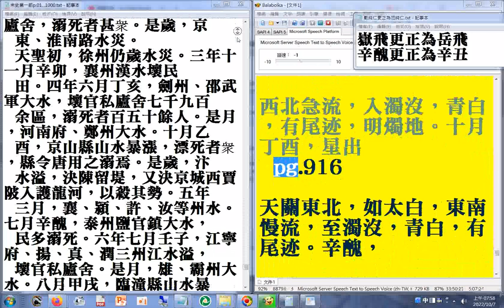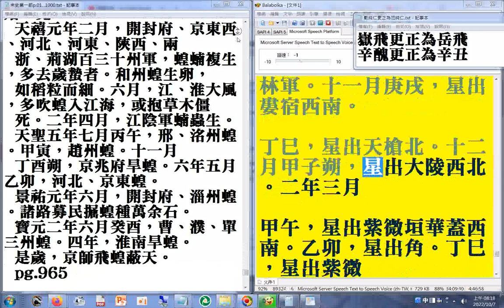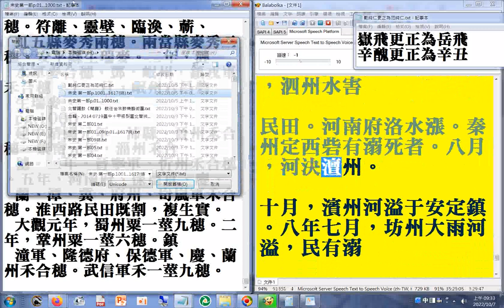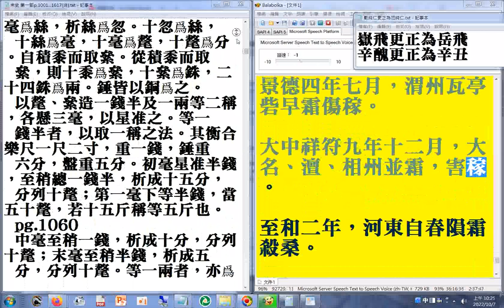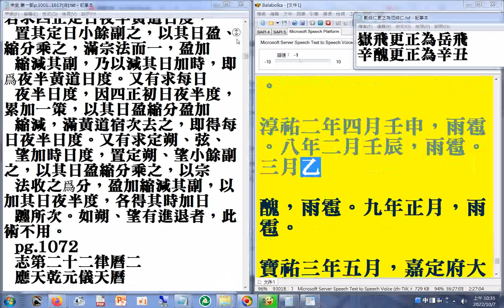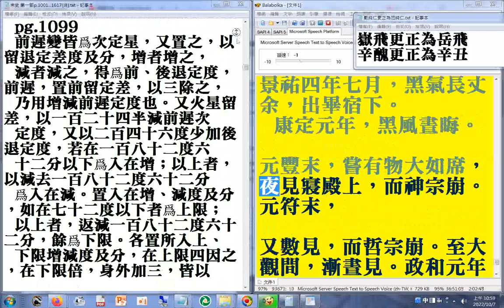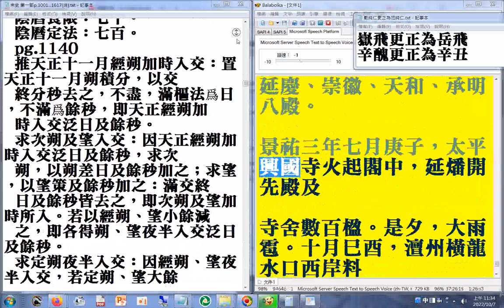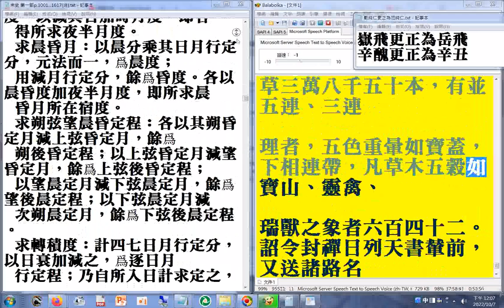第一部05 p.793b...986a#二十六史全文逐字唸(使用電腦報讀程式#Balabolka朗讀逐字唸，部分破音字讀音有誤請見諒)+瀏覽P.420..1177A